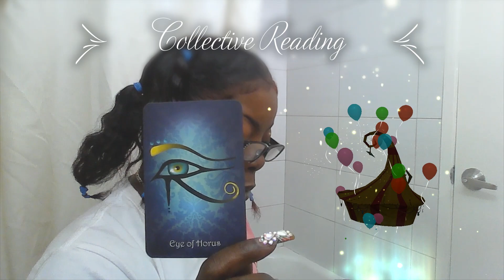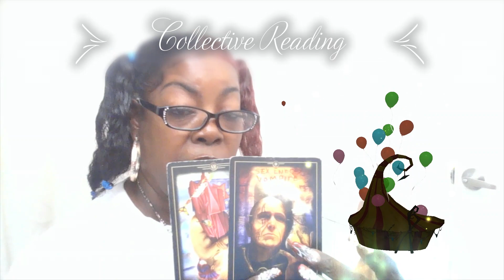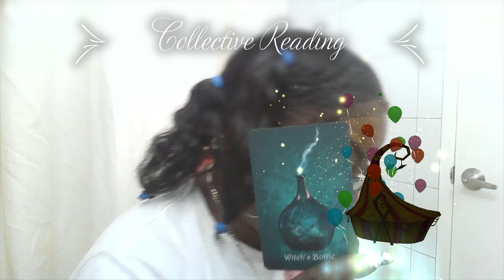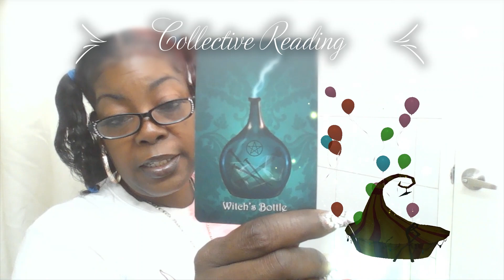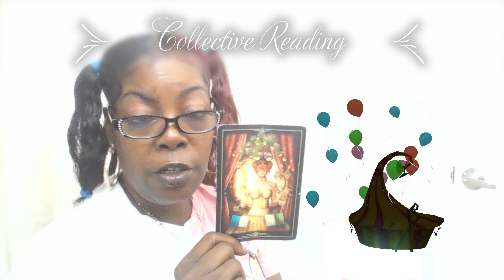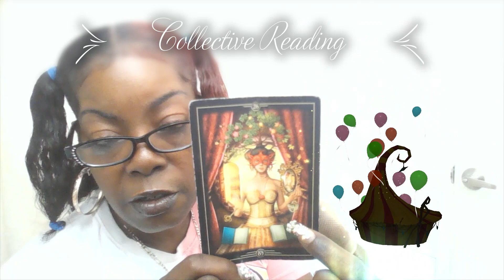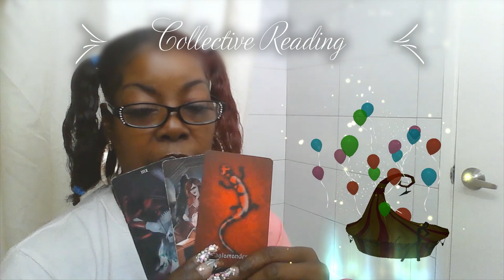WITCH IS MAD BECAUSE SHE THOUGHT THAT YOU WOULD B JEALOUS OF HER BUT UR NOT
ASTROLOGY TAROT INTUITION TAROT INTUITIVEREADER This reading AINT for everybody, but its for somebody. it can be different for everyone.